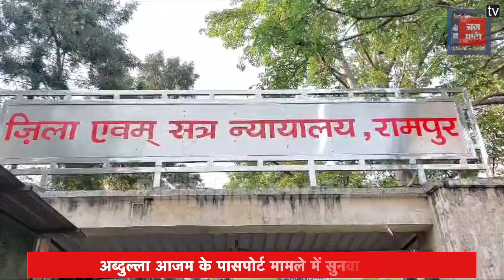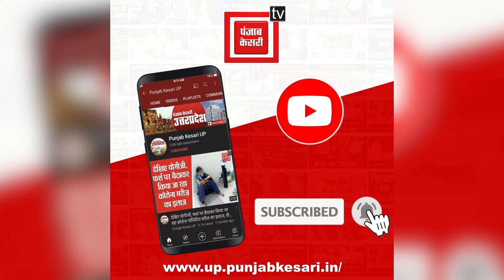Abdullah Azam के Passport मामले में सुनवाई कल, दो अलग-अलग पासपोर्ट बनवाने के है आरोप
समाजवादी पार्टी के वरिष्ठ नेता और पूर्व मंत्री मोहम्मद आजम खान के बेटे अब्दुल्ला आजम खान के दो अलग-अलग पासपोर्ट का मामला अदालत में विचाराधीन है.इस मामले में बचाव पक्ष की और से गवाह पेश किए जाने थे.लेकिन तारीख पर जब गवाह नहीं आए तो अदालत ने बचाव पक्ष के गवाहों को अदालत में हाजिर होने के लिए समन जारी कर दिए.